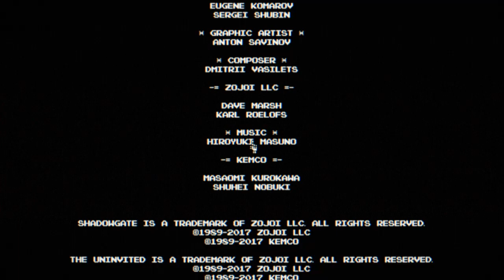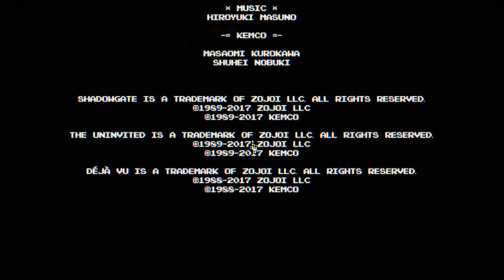RoboDuke Plays Shadowgate (Again) w/commentary